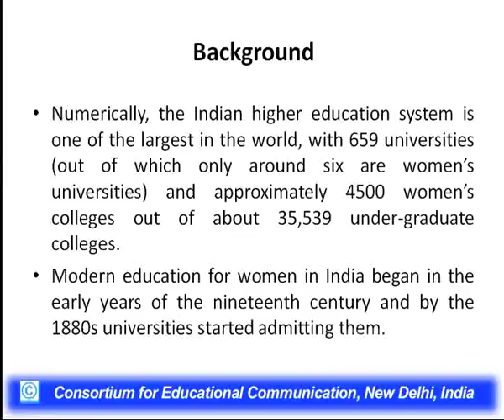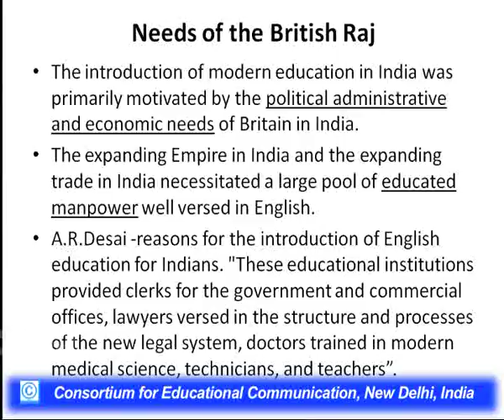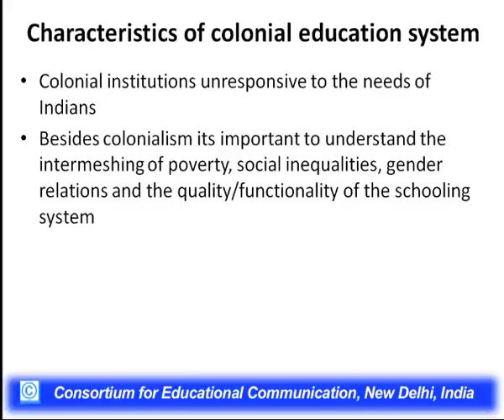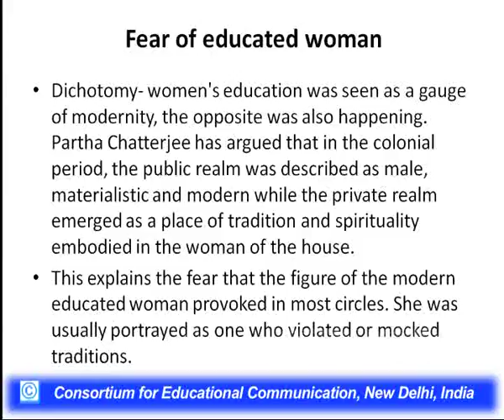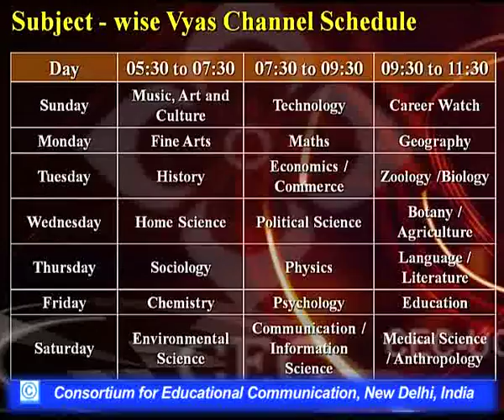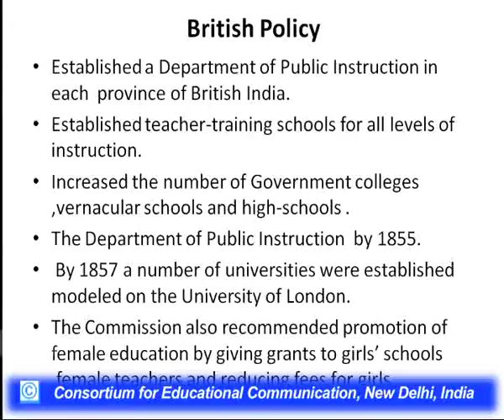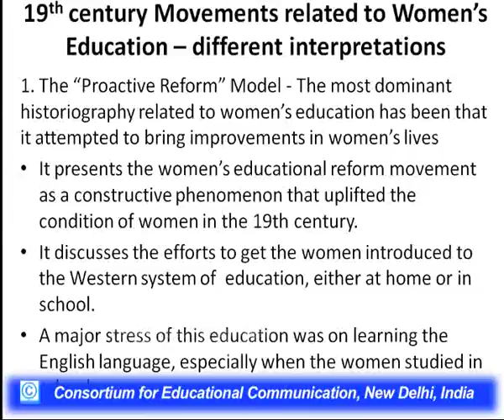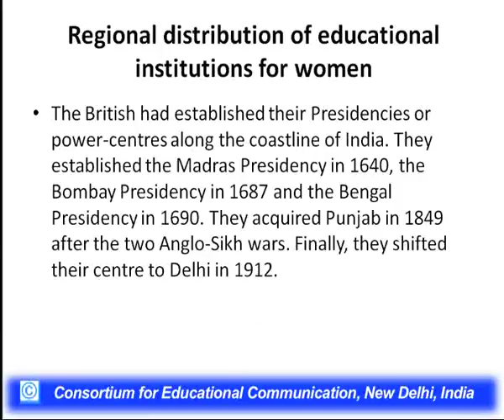Women and Education in Colonial India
This Lecture talks about Women and Education in Colonial India.